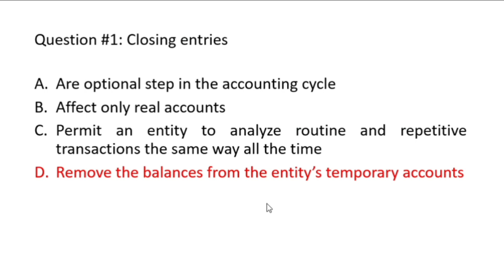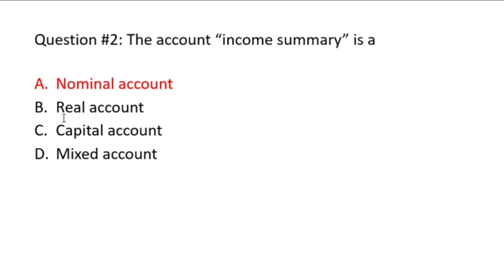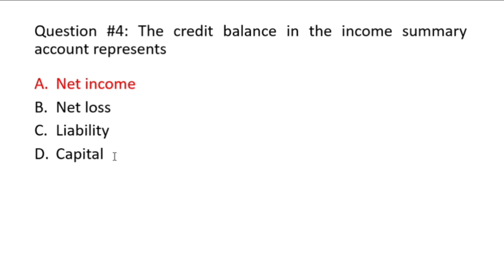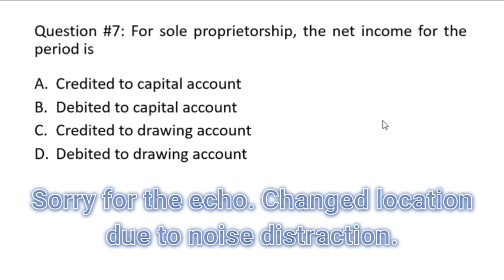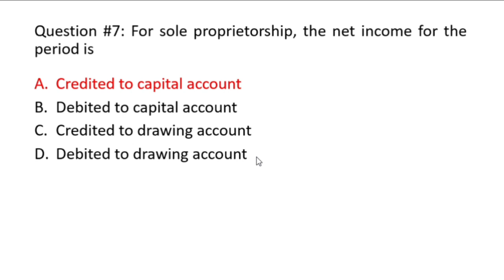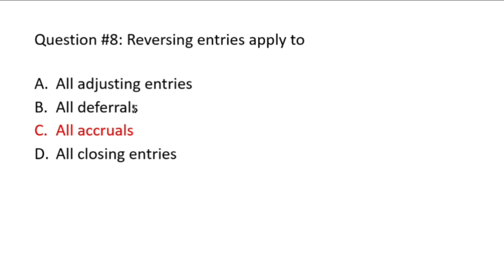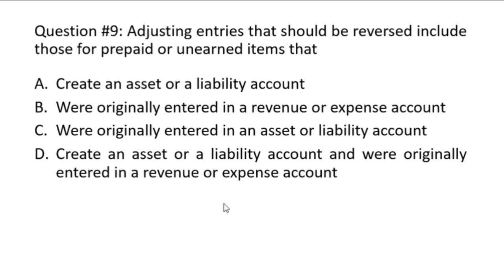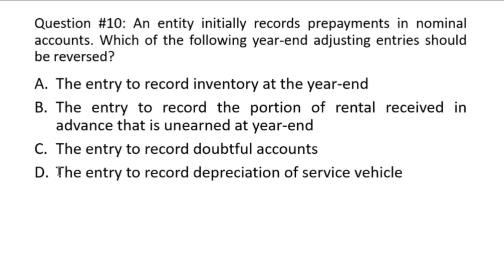Preparing the Closing Entries & Post-Closing Trial Balance | Reversing Entries Exercises | MCQ Type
Self-test: 10 questions. Get at least 7 points.